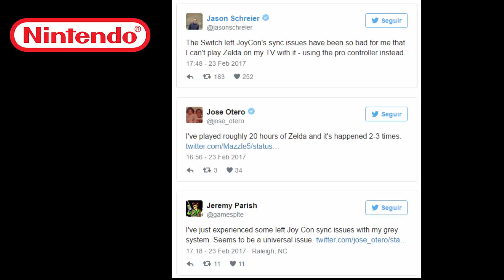Algunas unidades de Nintendo Switch están teniendo problemas con los Joy Con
Os cuento una curiosidad sobre nintendo switch.